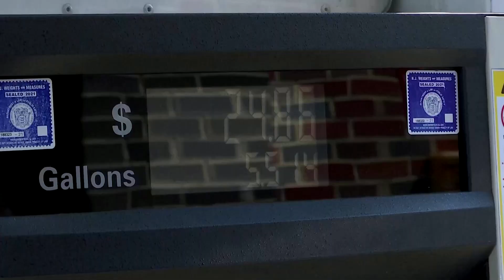Gasoline fuels US consumer inflation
US consumer prices increased by the most in 14 months in August as gasoline prices surged, but the annual rise in underlying inflation was the smallest in nearly two years, potentially allowing the Federal Reserve to keep interest rates unchanged next week.